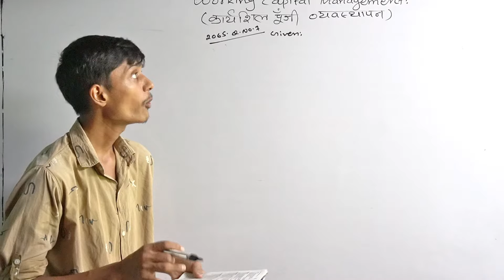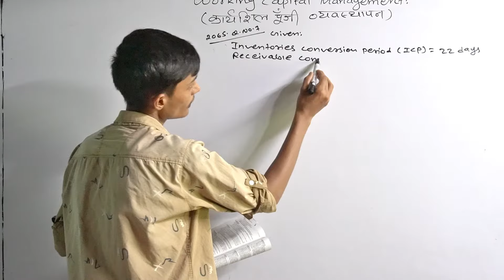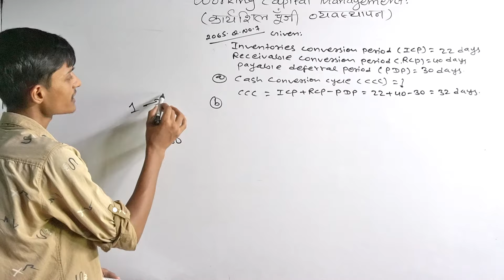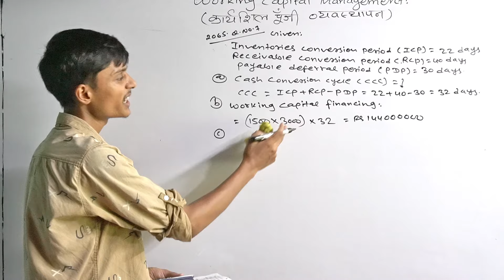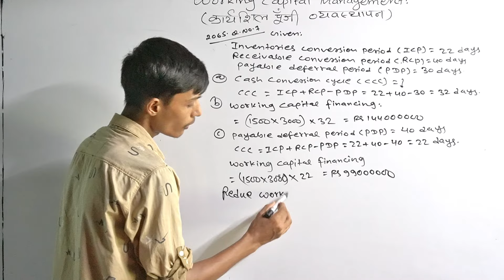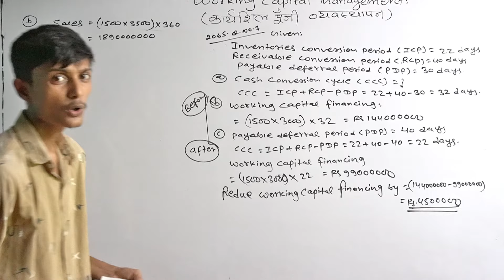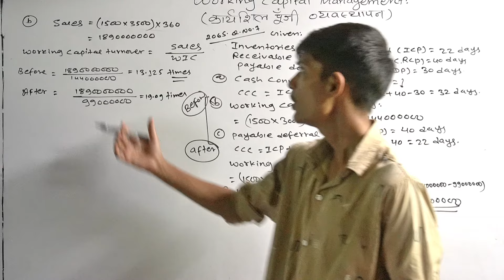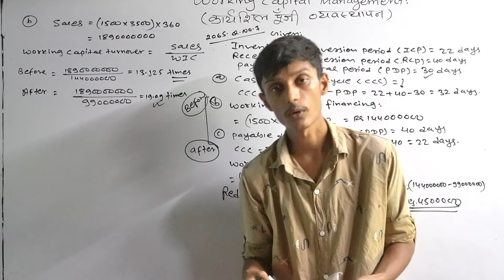Working Capital Management // part-3 // BBS 2nd years // Finance 💥